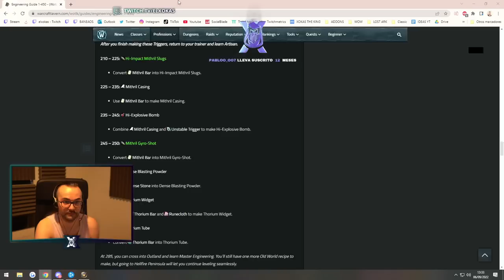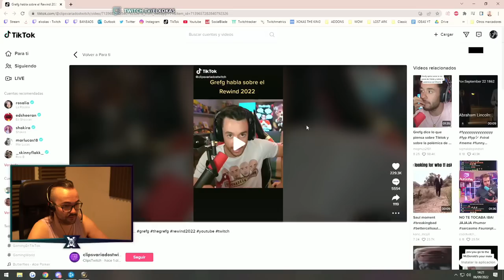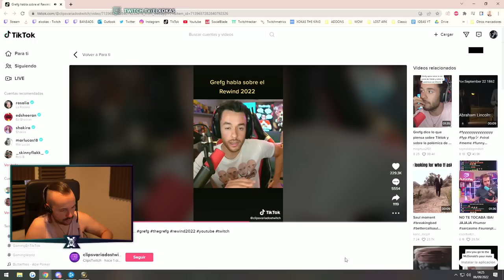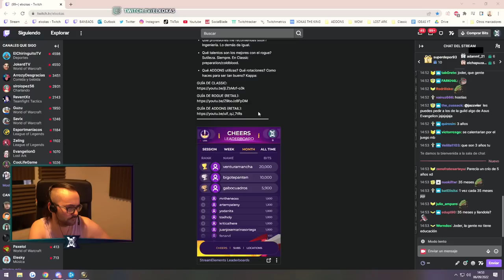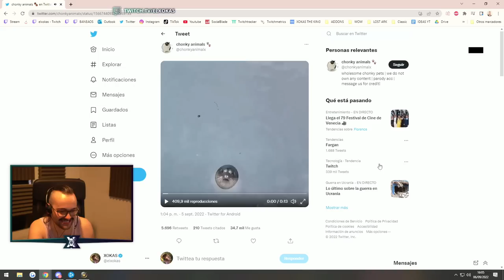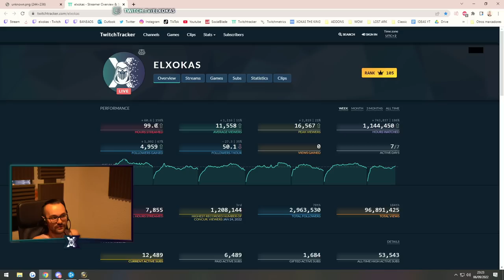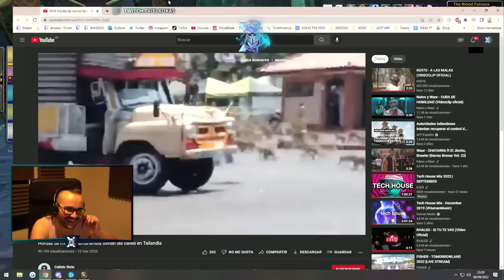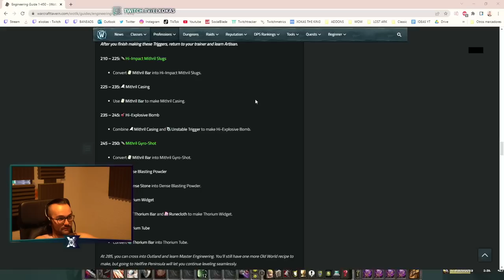🔴 ¡EL "NUEVO" MUNDO! 🗡 HABILIDOSA #7 | WOW con XOKAS